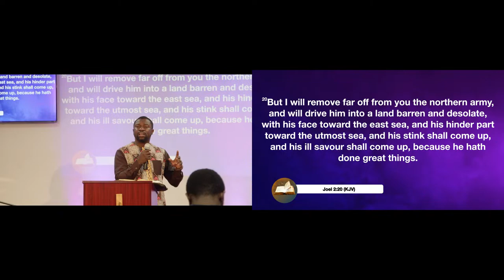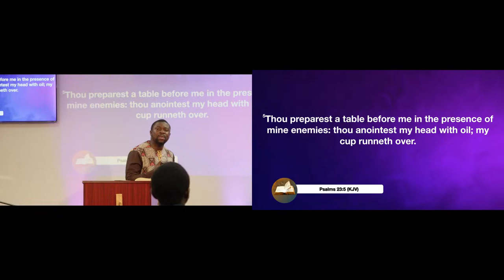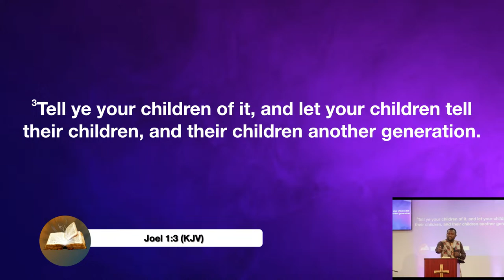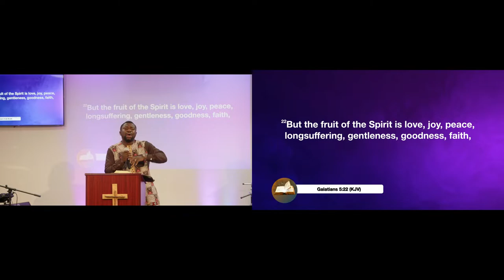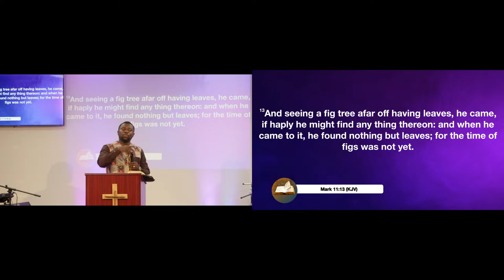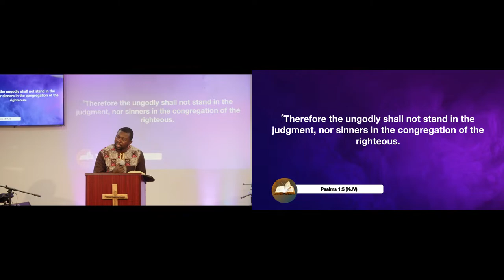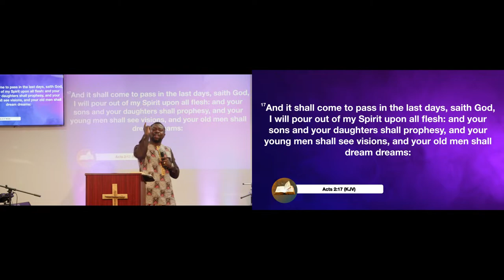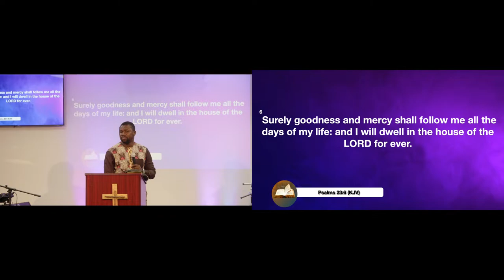Copy of Restoring The Years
Sunday Service
December 4, 2022
Speaker: Brother Abel Nyamekye